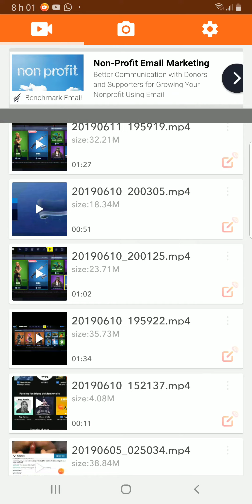La tienda de fortnite hoy 12 de junio